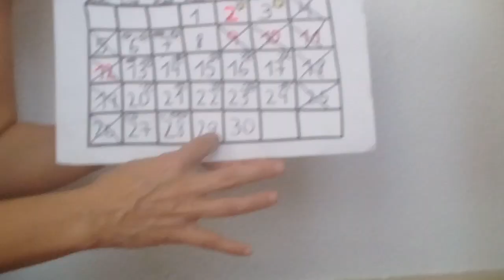Día del Animal